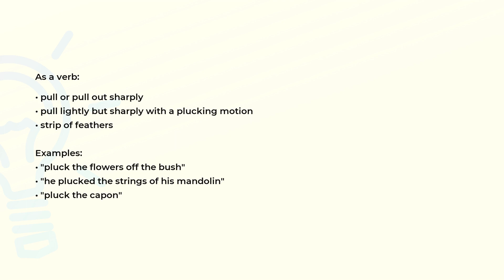What is the meaning of the word PLUCK?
Definition, examples of use and spelling of the word PLUCK.

(00:00) Intro
(00:07) As a noun
(00:14) As a verb
(00:37) Spelling

As a noun (00:07):
• the act of pulling and releasing a taut cord

As a verb (00:14):
• pull or pull out sharply
• pull lightly but sharply with a plucking motion
• strip of feathers

Examples:
• "pluck the flowers off the bush"
• "he plucked the strings of his mandolin"
• "pluck the capon"